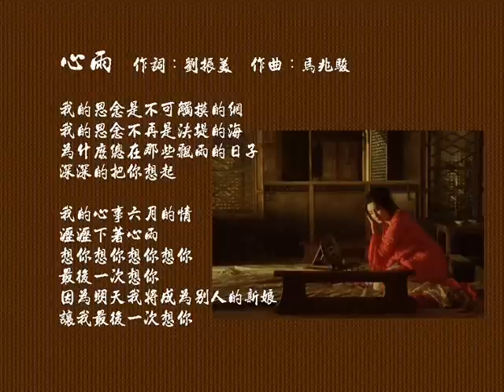心雨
心雨，李碧華原唱，收錄在李碧華1987年的同名專輯中。 1993年，《心雨》被內地的"金童玉女"歌壇搭檔毛寧、楊鈺瑩改成情歌對唱，此歌紅遍大江南北，收錄於兩人對唱專輯《能有幾次這樣的愛》當中。 1997年9月，由飛碟唱片公司發行的李碧華精選專輯《李碧華的情歌記事簿》中，再次收錄歌曲《心雨》，之後李碧華逐漸退出歌壇。此外，如鳳飛飛、高勝美、卓依婷、江明學、潘安邦、伍思凱等等，也曾演唱過此歌。

心雨  作詞：劉振美　作曲：馬兆駿
我的思念　  是不可觸摸的網
我的思念　  不再是決堤的海
為什麼總在　那些飄雨的日子
深深的把你想起

我的心事六月的情　瀝瀝下著心雨
想你想你想你想你　最後一次想你
因為明天我將成為別人的新娘
讓我最後一次想你